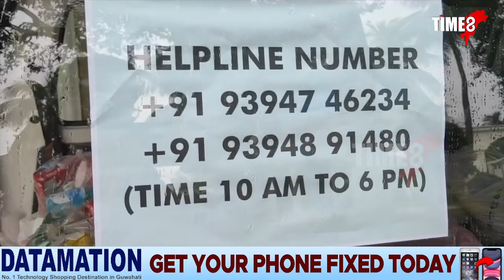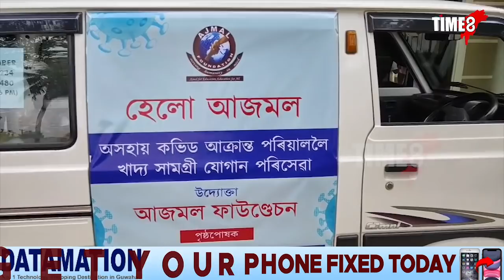আৰ্তজনলৈ আজমল ফাউণ্ডেচনৰ হেল্লো আজমল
আৰ্তজনলৈ আজমল ফাউণ্ডেচনৰ 'হেল্লো আজমল' এটা ফোনকলতে দৰিদ্ৰ কভিড আক্ৰান্তক যোগান ধৰিব খাদ্য, পাব সকলো ধৰণৰ চিকিত্সা ব্যৱস্থা আৰু ঔষধ